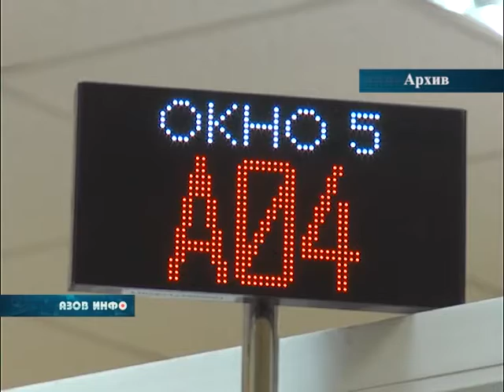Надбавку к пенсии увеличат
В России увеличат надбавку к пенсии при достижении восьмидесяти лет. Это гарантированная государством сумма, которая назначается в твердом размере и зависит от вида страховой пенсии. В 2019-м году фиксированная выплата по старости была проиндексирована и составила 5334 рубля. В прошлом году долгожители получали 4982 рубля.